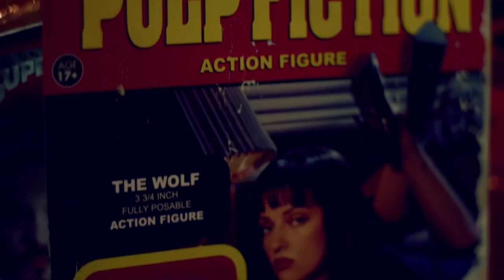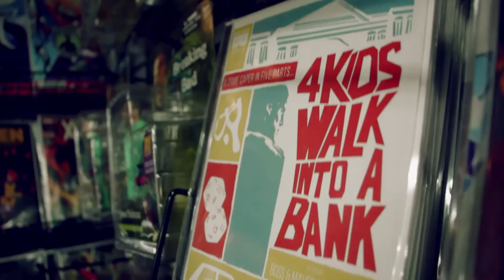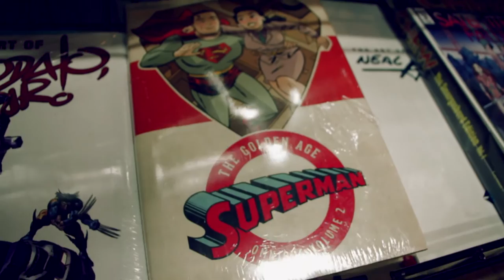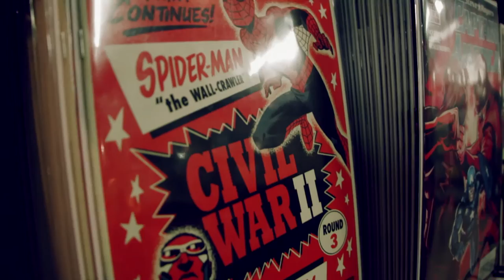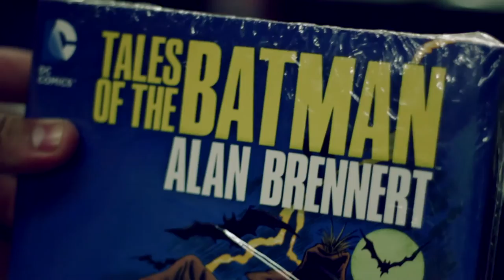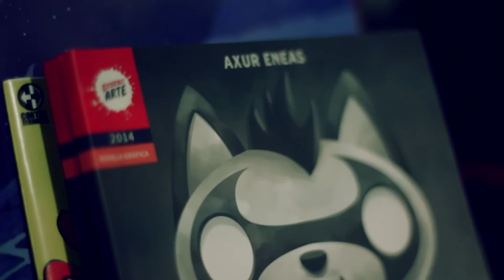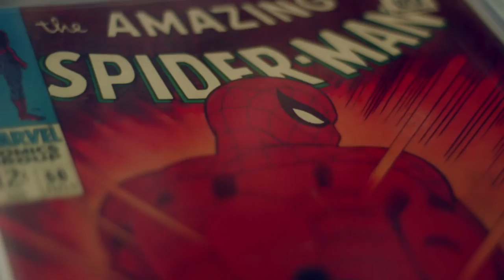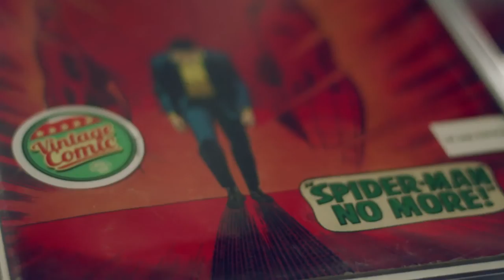DECOMIXADO en INTENSO HD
DECOMIXADO tienda mexicana, especializada en el mundo del Comic, donde encontraras lo mejor del comic nacional e internacional.

Alejandra Cazares - producción
Pablo Luna - contenido
Ruben Camarillo - fotografía
Irving Pérez - edició & post
Pedro Escarcega - sonido & diseño sonoro
Luis Maldonado - asist. de cámara
Israel Luengas - Marketing